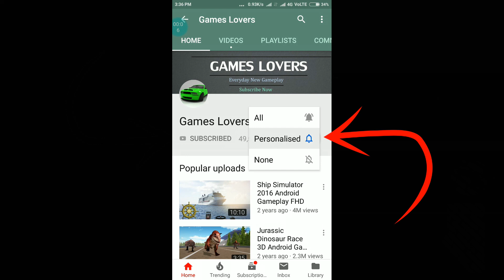Android Games | Cars Driving Brasil 2: VW Pickup - Android Gameplay HD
About The Android Game :
Jogo De Carros Rebaixados Com Foco No Brasil, Onde Voce Pode Rebaixar Seu Veiculo, Colocar Adesivos E Enbajar Com Seu Carro Pela Cidade! Cars Set Down With Focus In Brazil, Where You Can Lower Your Vehicle, Put Stickers On And Lower With Your Car For The City!